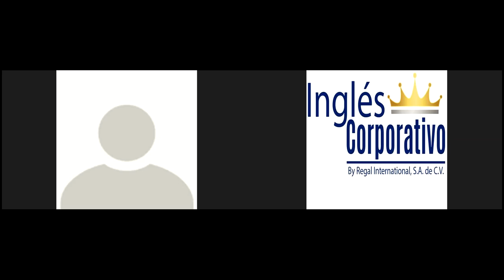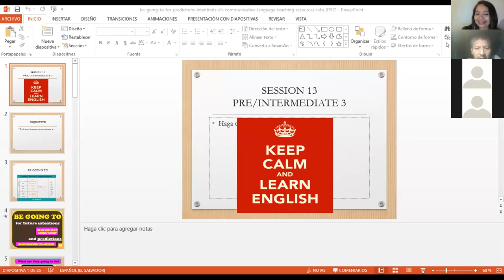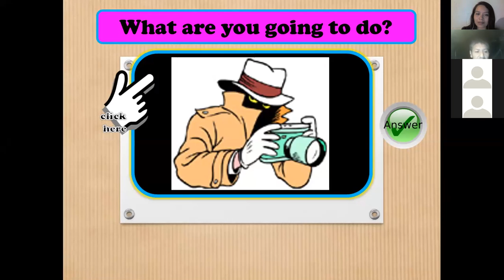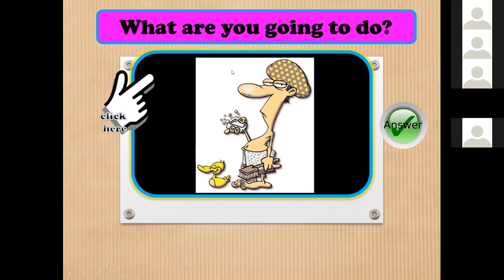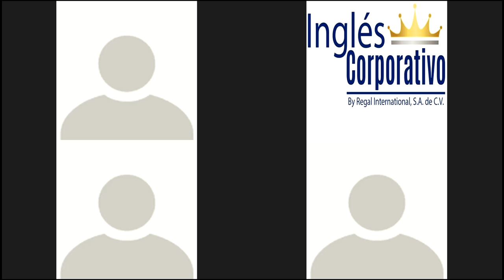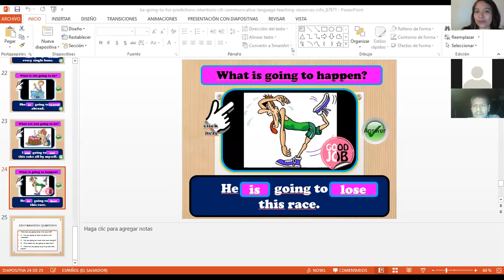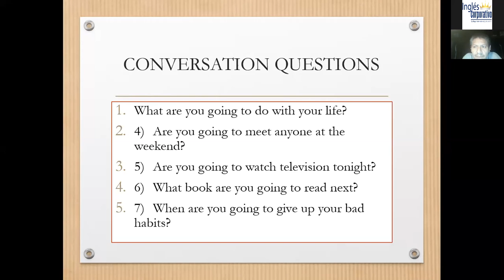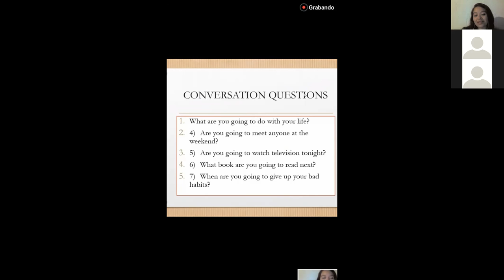Ingles Corporativo- Session 13/ 8:00-9:00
Objective: participants will be able to talk about future plans using be going to.